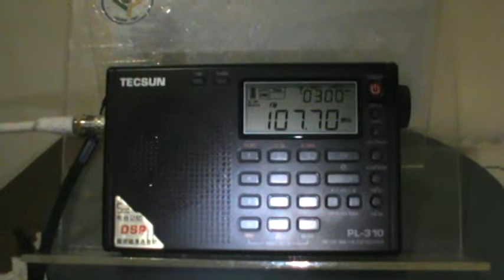Hot FM - 107.7 MHz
Emissora: Hot FM.
Frequência: 107.7 MHz (FM).
Localidade: Lençóis Paulista - SP - B.
Ouvida em Bandeirantes - PR - Brasil, no dia 12/09/2014, às 00:12 horas UTC.
Receptor: Tecsun PL310.
Antena: RC3-FM.
SINPO: 45333.